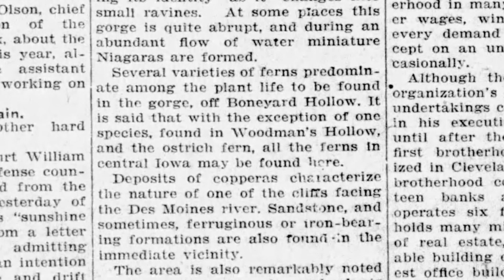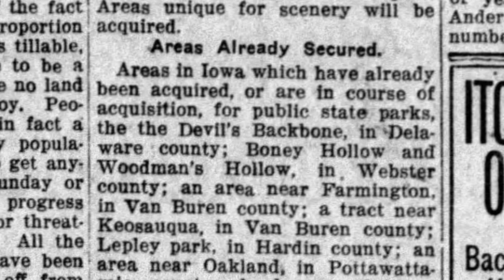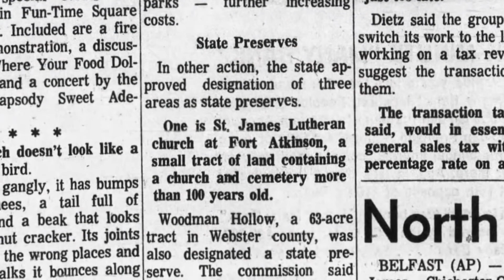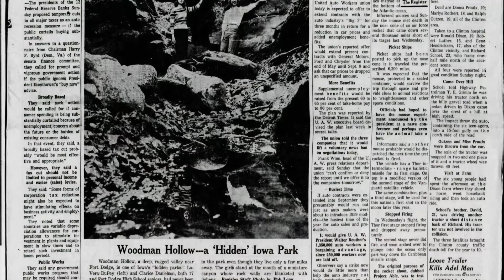Woodman Hollow - Notes on Iowa State Park Series, Episode 86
Come along with Notes on Iowa to explore the history of Woodman Hollow State Preserve!

Located along the Des Moines River just south of Fort Dodge, Iowa, in Webster County, a 63.5-acre state preserve holds natural and historic treasures.